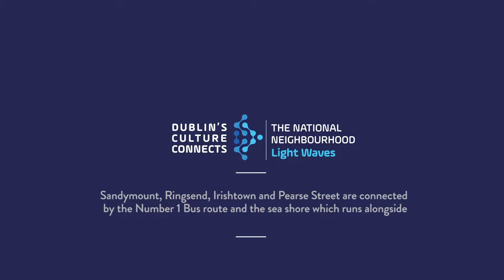Ships Passing in the Night : Having Fun Creating Art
Part of Dublin’s Culture Connects : The National Neighbourhood, Ships Passing in the Night is a collaborative art project with visual artist James Ó hAodha and a group of children from the Dublin Sikh community and the Sandymount Dodder Cub Scouts. They’ve been working together using maritime communication as a starting point and have had fun creating work mimicking the light of a lighthouse to create an unusual group portrait. They also worked together to recreate a scene from the film Titanic, using dry ice and a boat… Film by Jenny Brady.